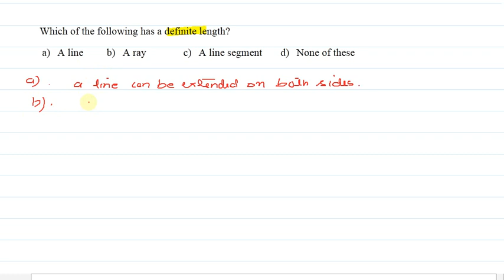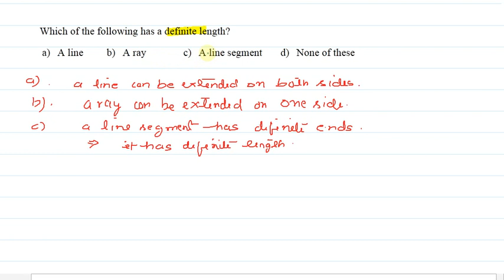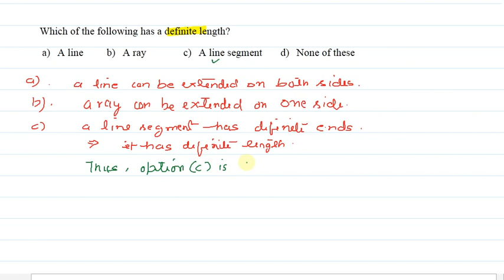what is definite length